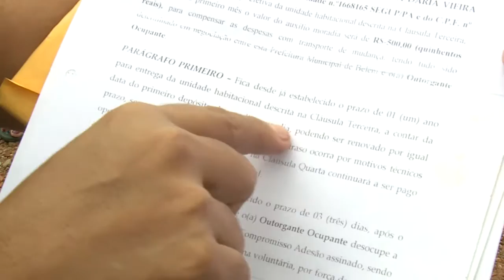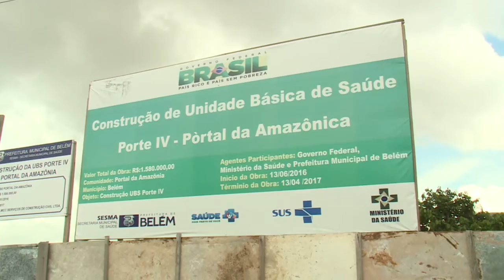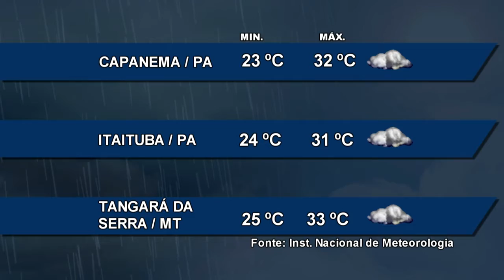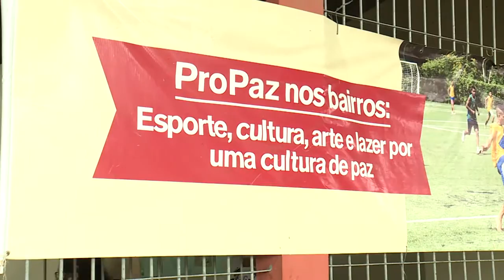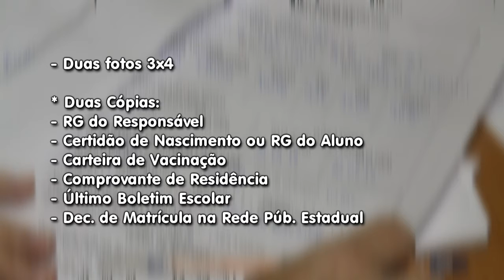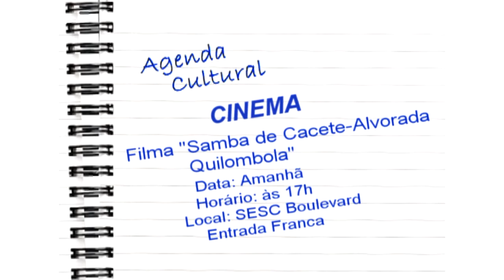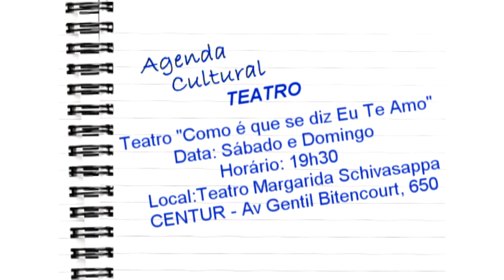Nazaré Notícias - 03/02/2017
Veja nesta edição:

- Moradores da antiga área do Portal da Amazônia são recebidos pelo Ministério Público;

- Policia Militar e órgãos de transito fiscalizam onibus em Belém;

- PROPAZ oferece atividades de esporte, lazer, arte e cultura para crianças;

- Banco de leite da santa casa precisa de doações;

- E no bate papo musical o projeto mestres do carimbó.